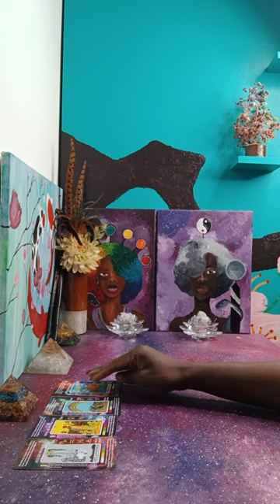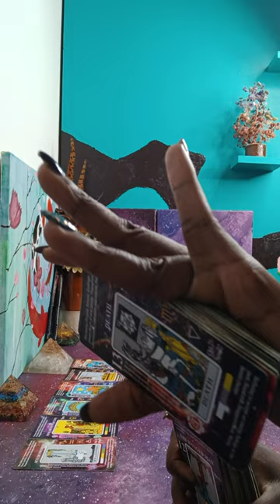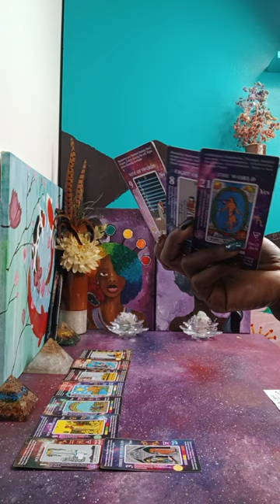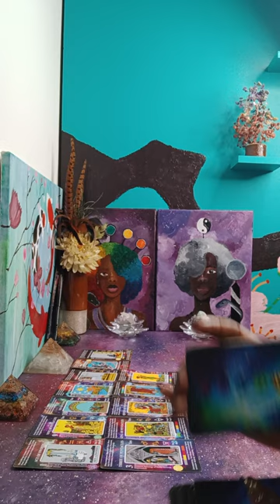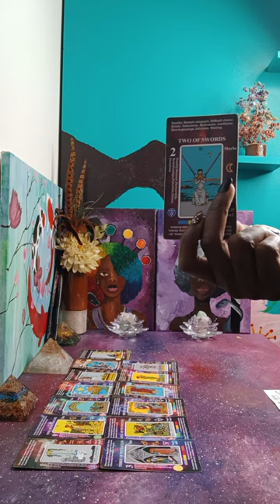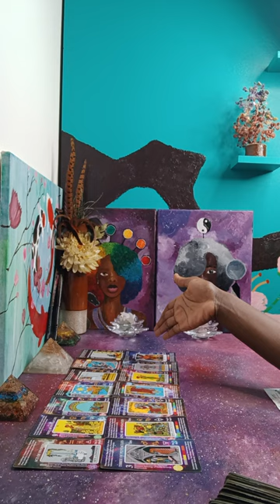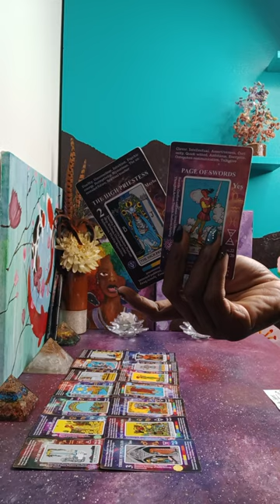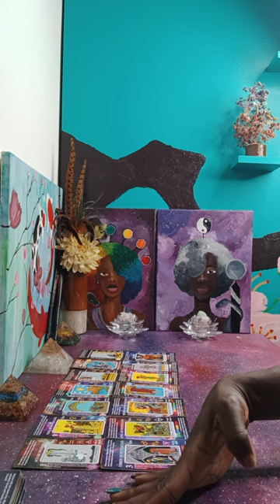The Truth is Out about a "Previlege" Lady & Community | End of a very Karmic Chapter